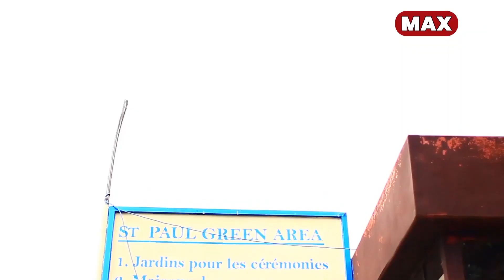NI UMWICANYI RUHARWA😳NAKUBITIWE MU URUKIKO🥲CLEMENT WA KNOWLESS NAWE ARABIZI/JEAN PAUL YARAKAYE